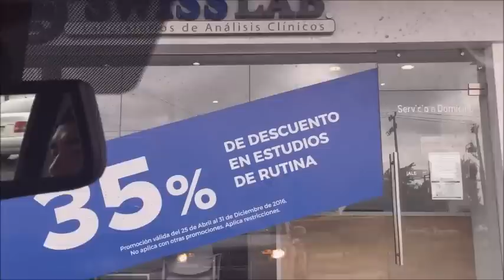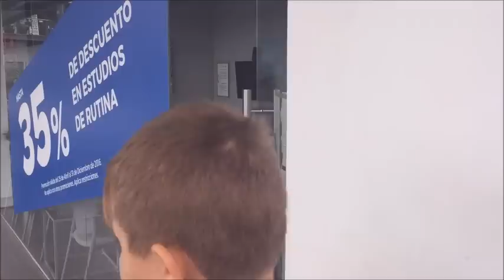¡BROMA CRUEL! para Vaneymamivlogs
El dia de hoy nos divertimos mucho haciendoles una pequena broma a Isaac y a Vanessa y cayeron en la trampa!! jajaja

*Si eres una Compañía y te gustaría contactarme para hacer alguna revisión de algún producto, por favor envíame un correo a

MANDANOS TU CARTITA!!

NOMBRE: JANNET
APARTADO POSTAL F-13
SUCURSAL CONTRY
GUADALUPE, NUEVO LEON.
MEXICO
C.P. 67171